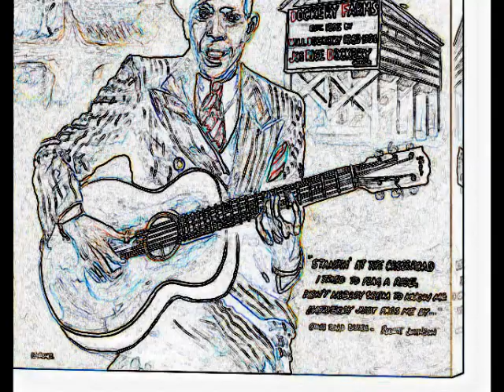CROSSROADS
TEXAS BLUES ARTIST ( ADAM PEREZ RODRIGUEZ ) PERFORMS CROSSROADS